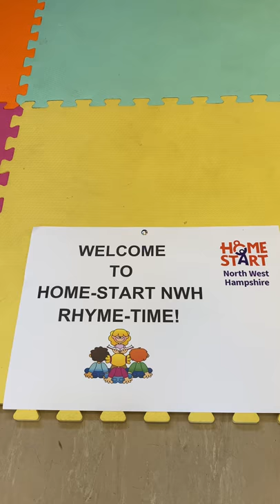“Tractor colour Song”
Rhyme-time with Dawn!